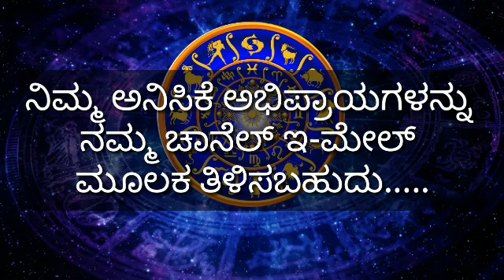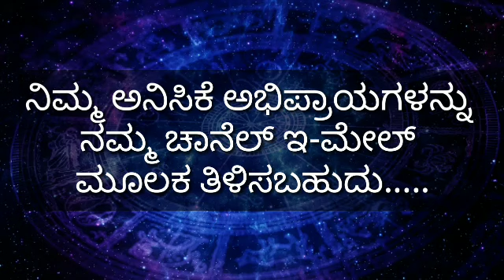ದಿನ ಭವಿಷ್ಯ | Astrology in kannada | 2/1/2020 | Dina Bhavishya | Variety Vishya